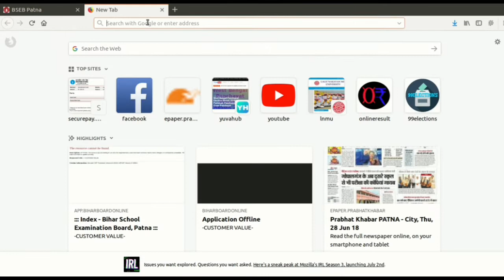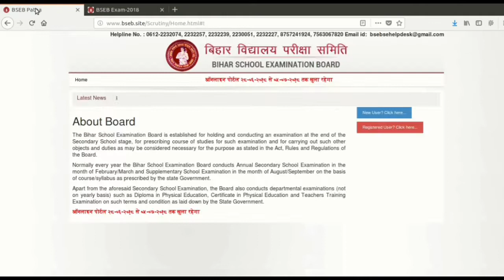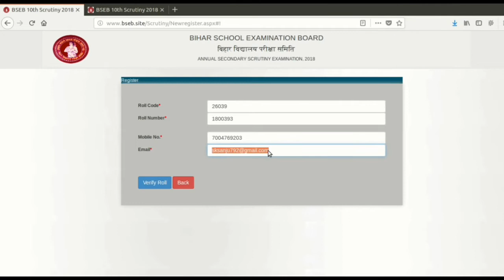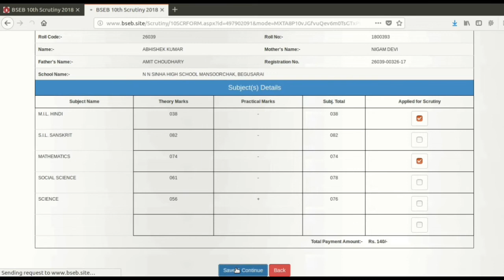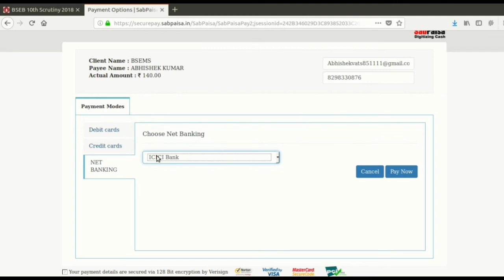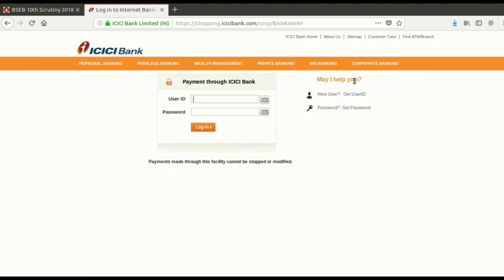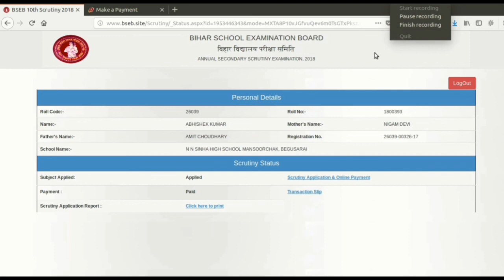Bihar Board Matric Scrutiny 2018 - How to apply Online ?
Bihar Board Matric (10th) Scrutiny 2018 Online apply started on the official from 28th June 2018. Students have to submit the application form for scrutiny Only in Online mode.